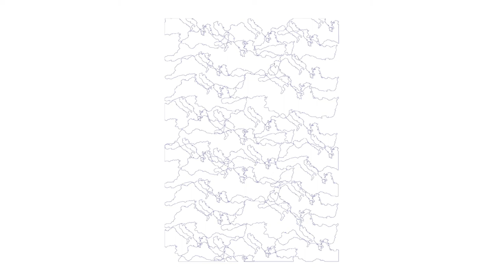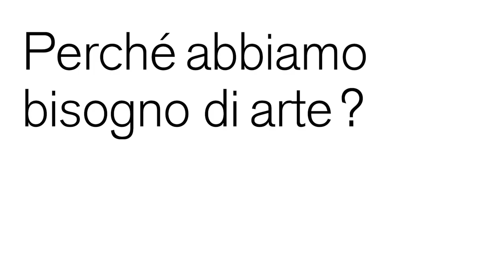The Colouring Book_CONTEST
In occasione della pubblicazione del volume “The Colouring Book” edito da 24 ORE Cultura, curato da Rossella Farinotti e Gianmaria Biancuzzi, MUDEC lancia un’iniziativa digitale!

👉🏼 Scarica su mudec.it "Drawing of L.O.V.E.” di Maurizio Cattelan.
Reinterpreta l'opera, con il tuo gesto creativo darai risposta alla domanda: perché abbiamo bisogno di arte?
I lavori che meglio rappresentano lo spirito del progetto verranno premiati con un buono-acquisto che potrà essere speso in pubblicazioni d’arte di 24 ORE Cultura.